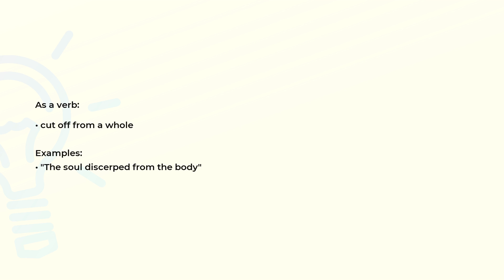What is the meaning of the word DISCERP?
Definition, examples of use and spelling of the word DISCERP.

(00:00) Intro
(00:07) As a verb
(00:18) Spelling

As a verb (00:07):
• cut off from a whole

Examples:
• "The soul discerped from the body"